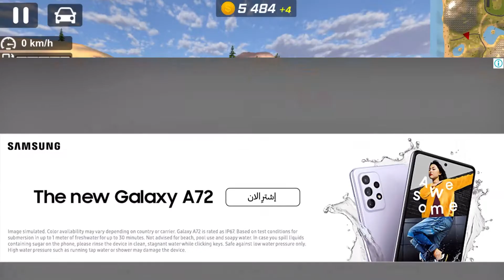Police car driving simulator - android gameplay- iPhone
Police car driving simulator
The best police game

Take control of some amazing police drift cars (speed car, SUV, and 4x4) in a huge driving environment ready to explore, with a big city, forests, canyons, hills and mountains: more than 16 km² of area and 30 km of roads!
Drive fast and drift hard on 8 amazing different tracks.

!! Police Drift Car Driving Simulator contains 24 free levels !!
It is the latest and one of the best police car drifting simulators!

Make your choice between city cars, offroad cars, and speed cars.
Customize them with brush and decals, then change tire, wheel, smoke colors, and more...
Drift in a whole city with realistic and intense traffic, and try 8 tracks to pull off super long drifts.
Complete tons of missions to become a professional drifter and a good cop

The city is very big with real traffic cars, buildings, houses, bridges and traffic lights.
Drive around and see the sights like rivers and lakes, an ancient Japanese temple, airport with other aircrafts and planes, secluded houses and farms, ruins, a camping place, and more...
The road system is also very dense, with highways and 2x2 lanes, to the very small roads of mountains, with hill-climb.

Features :
- Hugely open-world driving simulator with city, construction, dockyard environments... filled with wide open roads, mountains, hills and forests
- Miles of roads to drift and drive on and do stunt jumps
- Full customization for police cop cars
- Dynamic traffic with real and intense traffic AI
- Realistic driving simulator, ultimate driving experience
- Realistic drifting physics
- High-quality vehicles
- Easy to play driving controls, use touch, wheel and tilt controls!

You can adjust the quality button to play without lag.

Show off your amazing drifting and car driving skills, perform awesome car stunts in one of the best free car driving simulators available!

This game offers the massive open world for the best car driving simulator game experience! Race, drift, crash, jump, and flip around a huge detailed open city, perform tricks and stunts, and have fun! The most realistic and extreme car driving game you'll ever experience, Police Drift Car Driving Simulator!